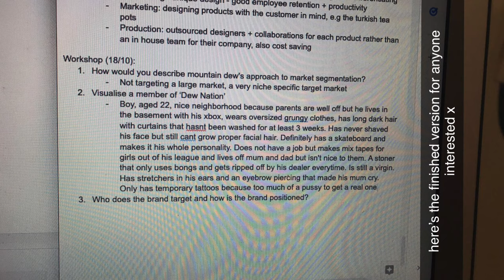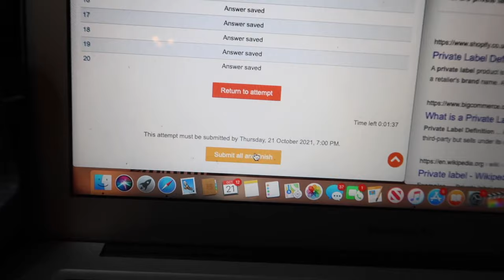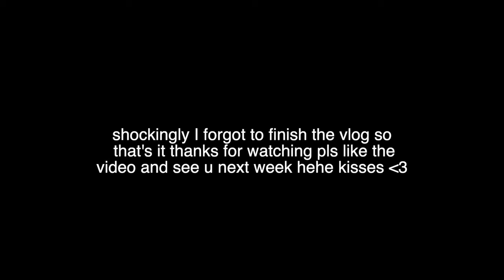a very realistic week in the life of a uni student... messy as always xx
Hey angels!

haven't done a week in the life of a uni student since freshers week and thats longggg gone so were back n better ladies n gents enjoy xxx

Gem xxx

[26,150]